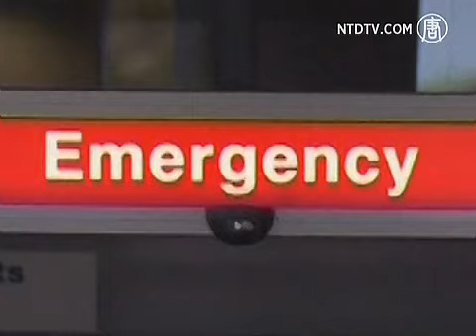Gajah Melukai Penjaga Kebun Binatang di Sydney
Seekor gajah jantan muda melukai penjaga kebun binatang Lucy Melo, di kebun binatang Sydney Taronga Jumat lalu, dengan menjepitnya di sebuah tonggak.

Peristiwa itu terjadi sekitar jam 11.30 pagi, ketika Melo bersama sang gajah dalam sesi pelatihan rutin di kandang, di mana gajah muda belajar untuk mencuci dirinya sendiri.

Dua penjaga lainnya membantu menangani sang gajah, sementara paramedis masuk, dan melarikan Melo ke Rumah Sakit Royal North Shore. Kini ia dalam kondisi kritis namun stabil.

[Andrew Wood, Penjabat Inspektur, Ambulans New South Wales]:
"Dia (Melo) sempat mengalami serangan jantung. Mereka membantunya selama sekitar lima menit, dan kemudian hatinya ia mulai bernapas sendiri lagi. Dia terluka cukup besar di dada sekarang."

Kebun binatang sedang menyelidiki insiden tersebut.

[Cameron Kerr, Direktur Taronga Zoo]:
"Mengejutkan, dan kami akan meninjau situasi dengan hati-hati, untuk mengetahui apa yang mungkin menyebabkannya."

Melo dilaporkan telah bekerja dengan gajah dua setengah tahun yang bernama Pathi Harn tersebut, sejak gajah itu dilahirkan.